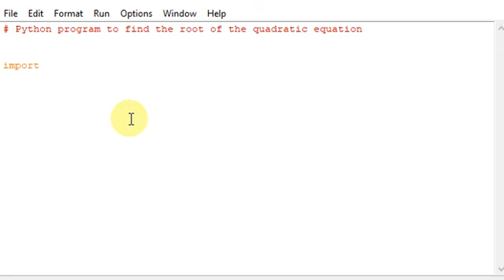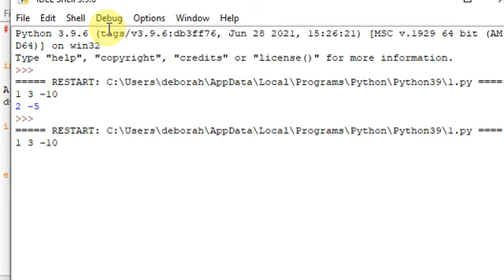Python program to find the root of the quadratic equation